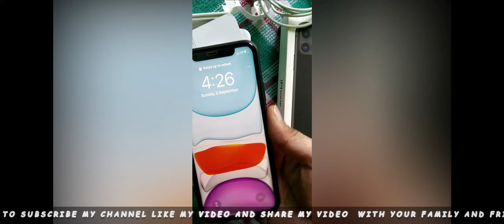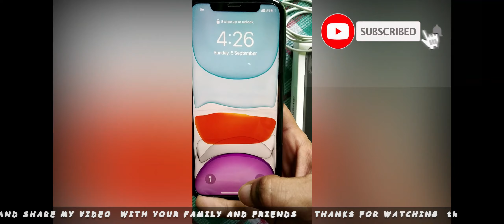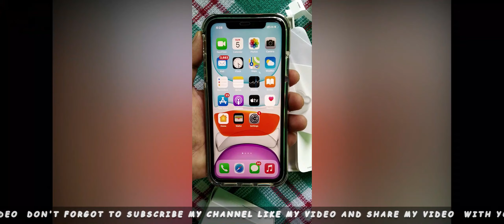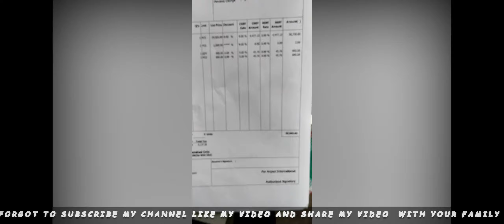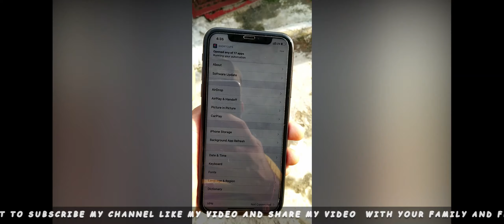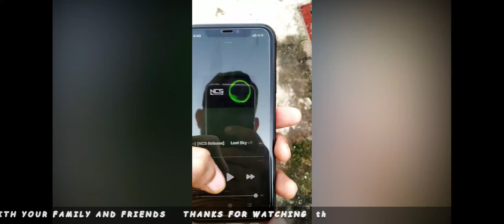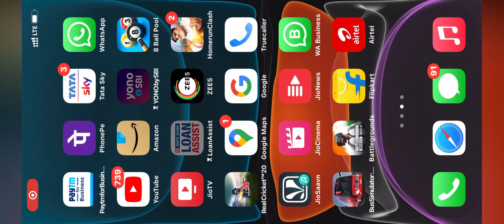Iphone 11 Unboxing In 2021 Best Budget Phone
Hi dosto mana 11 ki unboxing main 132 k jamane me kar raha hun but ye mere channel pe 1st iphone ki unboxing h so please like jarur de dena and is video ko faila do aag ki tarh  share like n comments kar do please

APPLE IPHONE 11 128GB SPECIFICATIONS

Key Specs
RAM 4 GB
Processor Apple A13 Bionic
Display 6.1 inches General
View OS ScreenShots

Launch Date September 20, 2019 (Official)
Operating System iOS v13.0

CPU Hexa Core (2.65 GHz, Dual core, Lightning + 1.8 GHz, Quad core, Thunder)
Fabrication 7 nm
Graphics Apple GPU (four-core graphics)
RAM 4 GB
Excellent ▾
RAM Type LPDDR4X Display
Good ▾
Very Good ▾
Screen to Body Ratio (calculated) 79.79 %
Screen Protection Yes
Bezel-less display Yes with notch
Touch Screen Yes, 3D Touch Touchscreen, Multi-touch
Brightness 625 nits
Refresh Rate 60 Hz Design
Height 150.9 mm Compare Size
Very Good ▾
Weight 194 grams
Below Average ▾
Build Material Back: Gorilla Glass
Colours Black, Green, Purple, Red, White, Yellow
Waterproof Yes, Water resistant (up to 30 minutes in a depth of 2 meter), IP68
Ruggedness Dust proof
Camera    Excellent ▾

MAIN CAMERA
Camera Setup Dual
Resolution 12 MP f/1.8 (upto 5x Digital Zoom, upto 2x Optical Zoom), Wide Angle Primary Camera
(26 mm focal length, 2.55" sensor size, 1.4µm pixel size)
12 MP f/2.4, Wide Angle, Ultra-Wide Angle Camera
(13 mm focal length)
Sensor Exmor-RS CMOS Sensor
Autofocus Yes, Phase Detection autofocus
OIS Yes
Flash Yes, Quad LED True Tone Flash
Shooting Modes Continuos Shooting
High Dynamic Range mode (HDR)
Burst mode
Camera Features 5 x Digital Zoom
2 x Optical Zoom
Auto Flash
Face detection
1920x1080 @ 60 fps
FRONT CAMERA
Camera Setup Single
Resolution 12 MP f/2.2 Primary Camera
Flash Yes, Retina Flash
Video Recording 3840x2160 @ 30 fps
1920x1080 @ 60 fps Battery
Very Good ▾
Capacity 3110 mAh
Type Li-ion
Removable No
Quick Charging Yes, Fast, 18W: 50 % in 30 minutes
USB Type-C No Storage
Storage Type NVMe Network & Connectivity
SIM Slot(s) Dual SIM, GSM+GSM
SIM Size SIM1: Nano, SIM2: eSIM
Network Support 4G (supports Indian bands), 3G, 2G
VoLTE Yes

SIM 1 4G Bands:TD-LTE 2600(band 38) / 2300(band 40) / 2500(band 41) / 2100(band 34) / 1900(band 39) / 3500(band 42)
GPRS:AvailableEDGE:Available

SIM 2 4G Bands:TD-LTE 2600(band 38) / 2300(band 40) / 2500(band 41) / 2100(band 34) / 1900(band 39) / 3500(band 42)
GPRS:AvailableEDGE:Available
SAR Value Head: 1.09 W/kg, Body: 1.18 W/kg
Wi-Fi Yes, Wi-Fi 802.11, a/ac/ax/b/g/n/n 5GHz, MIMO
Wi-Fi Features Mobile Hotspot
Wi-Fi Calling Yes
NFC Yes Multimedia
FM Radio No
Stereo Speakers Yes
Loudspeaker Yes
Audio Jack Lightning
Audio Features Dolby Atmos, Dolby Digital, Dolby Digital Plus Sensors
Fingerprint Sensor No
Other Sensors Light sensor, Proximity sensor, Accelerometer, Barometer, Gyroscope